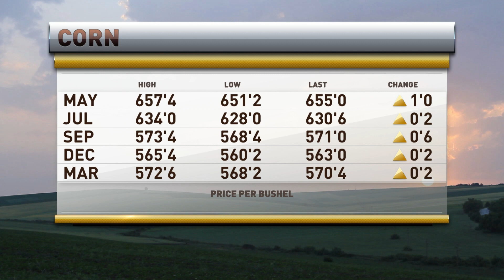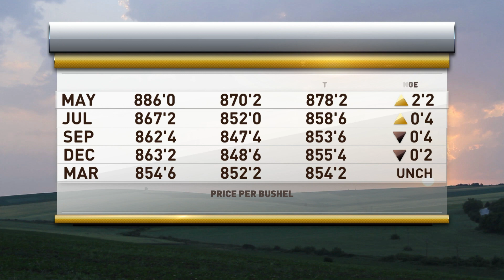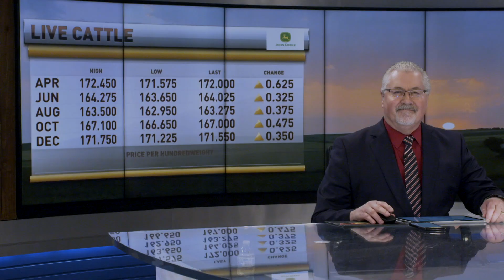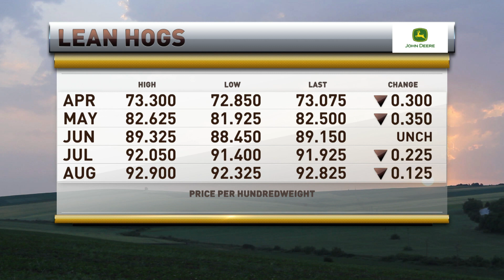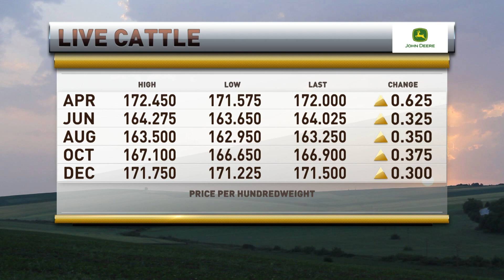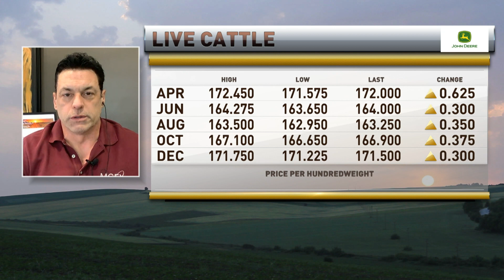President Brian Hoops appears on RFD TV on April 11, 2023